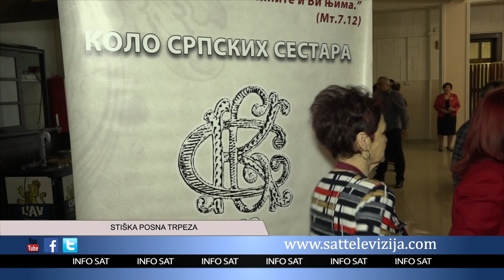STIŠKA POSNA TRPEZA